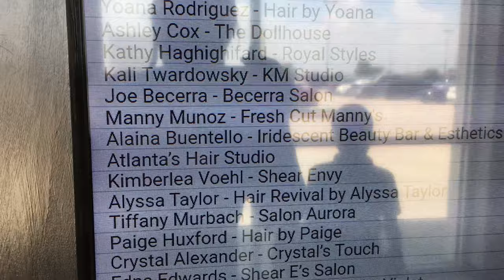Nathan’s 6th Birthday celebration 🎉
Nathan’s 6th birthday party.

The Bugzy Family features Mr.Bugzy, Mrs.Bugzy, Zion, Nathan and Micah.

We post family vlogs, pranks,challenges, fun and educational videos. Share our videos with your friends and family.